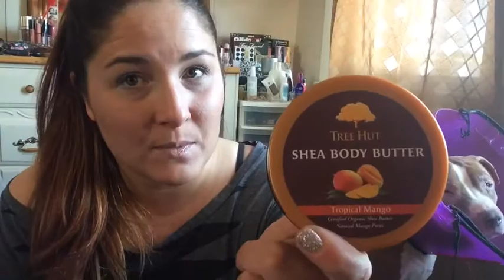My First Ever Beauty Favorites Video (January Favorites)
Will update links later!